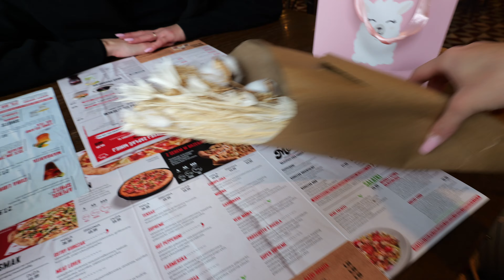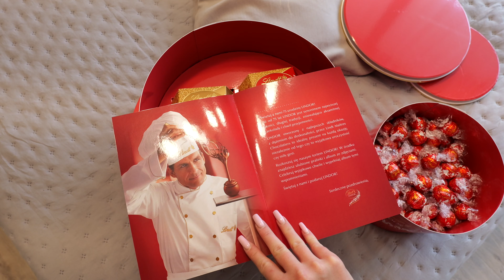JESIENIARY TIME Z MOJĄ SIOSTRĄ😆❤️ 🍂| VLOG